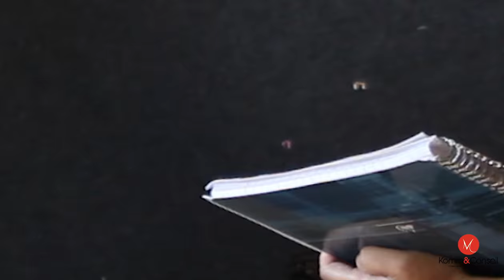ITW Leonard Jacome RIHC #35 Dinan / Mkommconseil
Un festival d'exception avec des hommes et des femmes tout aussi exceptionnels par leur passion, leur talent, leur investissement, et un public toujours aussi nombreux et ravi ! Une édition savoureuse et riche !

Partage d'expérience, de sensations lors de l'inédite venue de Leonard Jacome, incontournable harpiste du Venezuela, à la créativité infinie, au style décalé et assumé, à l'âme généreuse.
Retour sur son parcours instructif et passionné, ses inspirations, ses évolutions...

Interviews à venir sur cette même chaîne, à raison d'une tous les 15 jours à partir de mi septembre : Myrdhin, Corrina HEWAT, Virginie CARDOSO, Elisabeth AFFOLTER.

Bande son : @LeonardJacome

Vous aimez, vous pouvez adhérer ici
et soutenir les actions, Vos actions Artiss. Soutenir Artiss pour soutenir les artistes, la culture, le savoir, le patrimoine !

And our partner communication press Agence MKomm Interculturel!

A suivre !

La team Artiss avec MKommconseil !
Avec Melinda Mkomm @SebastienGuilloux Juliane Genestoux Marc Landrault Nicolas Yentek Taing Corrina Hewat Elisabeth Affolter Leonard Jacome LiLi Cardoso Rémi Myrdhin

www/mkomm-conseil.fr